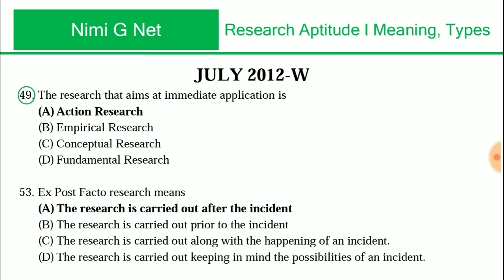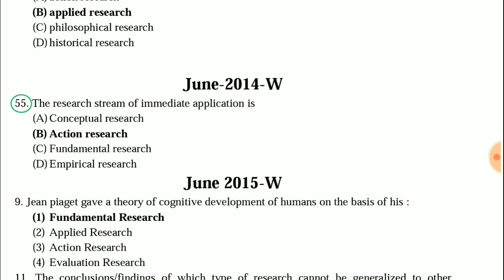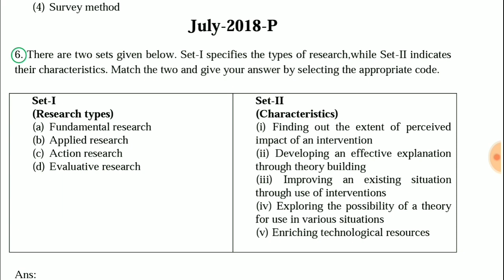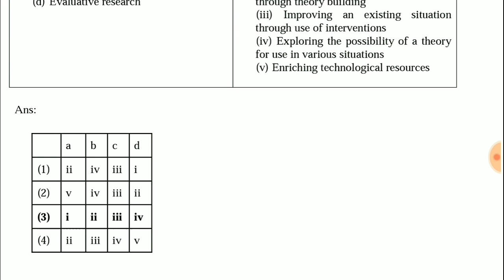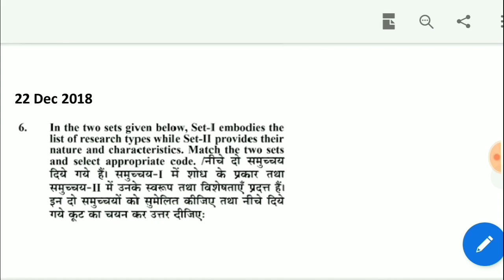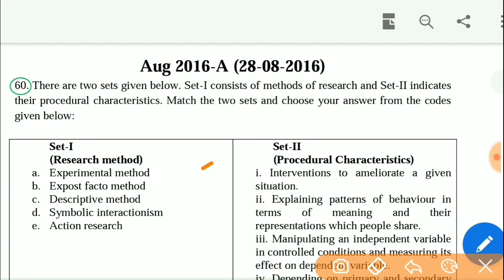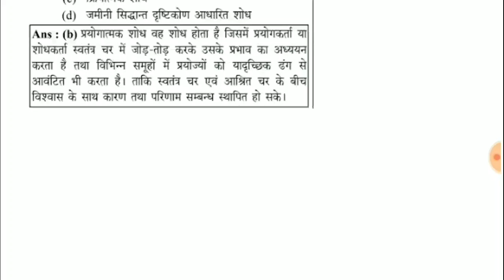Nta Ugc Net Research Aptitude Repeated Question , Types of Research